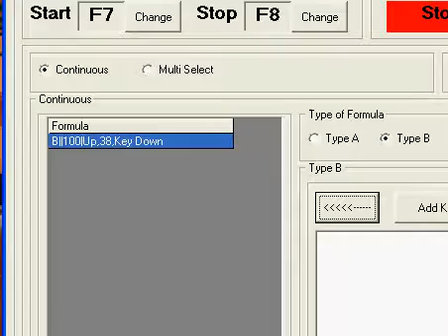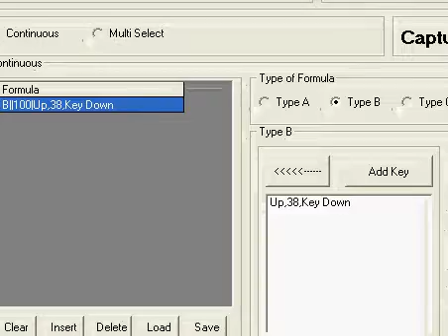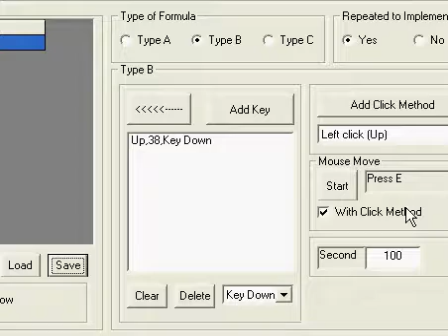Autokey15 With Stickman Dirt Bike Game Set Key